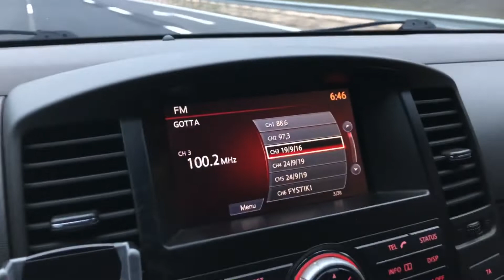Greece Country Lockdown | Απαγόρευση Κυκλοφορίας Στήν Ελλάδα | COVID 19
Ταξιδεύοντας για την δουλεία μου με ειδική άδεια παρατηρώ πόσο τέλεια τηρούνται τα μέτρα απαγόρευσης κυκλοφορίας